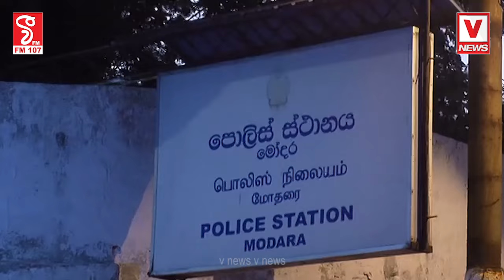සංවිධානාත්මක අපරාධ කල්ලියක ප්‍රබල සාමාජිකයන් හතරක් ගිනි අවිත් එක්ක කොටු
එකපාරටම මෝදරට පොලිසියෙන් කඩා පනි
යුක්තියෙන් විශේෂ වැටලීමක්